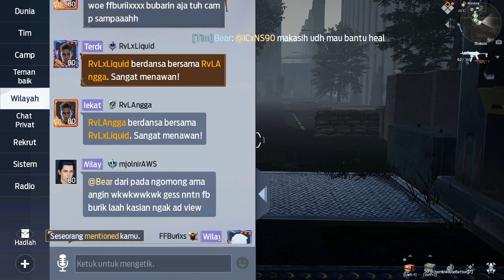Undawn - PVP Blockade IndoVip VS AWS